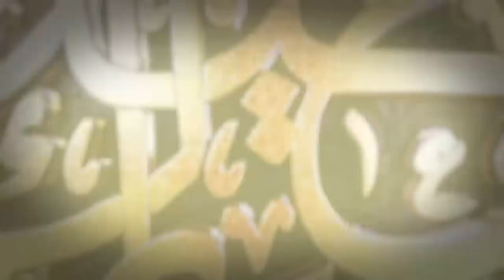Eid Transmission | Jamia-Tur-Rasheed